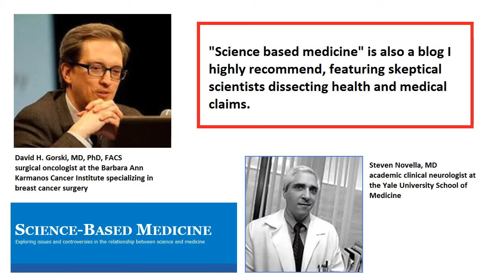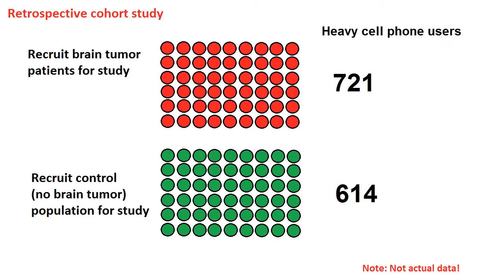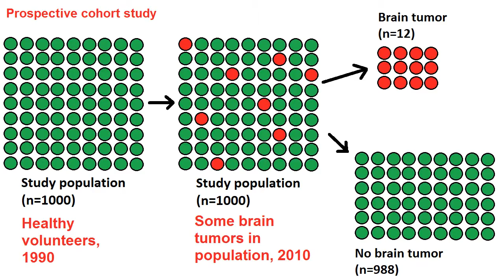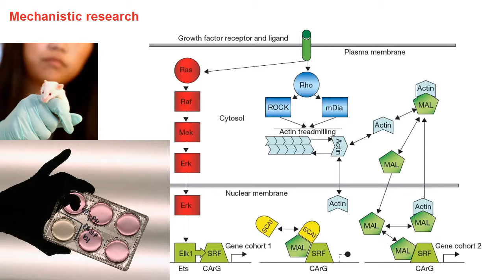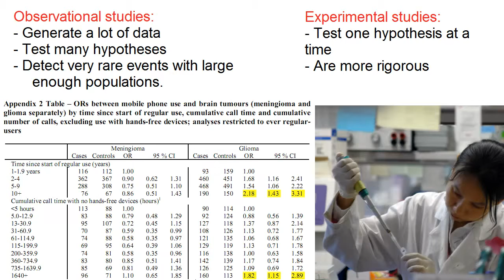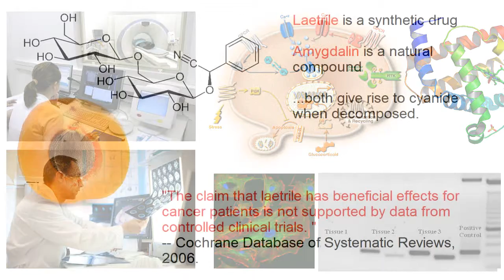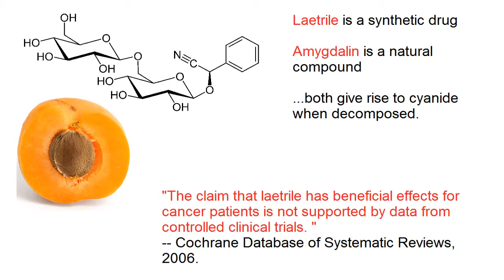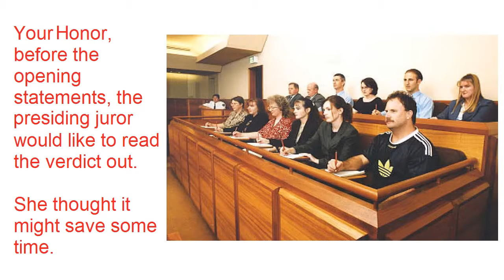Can Cell Phones Cause Cancer ? Mobile Phones Cause Cancer !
can cell phones cause cancer,cell phones cause cancer,mobile phones cause cancer,foods that cause cancer,do cellphones cause cancer,